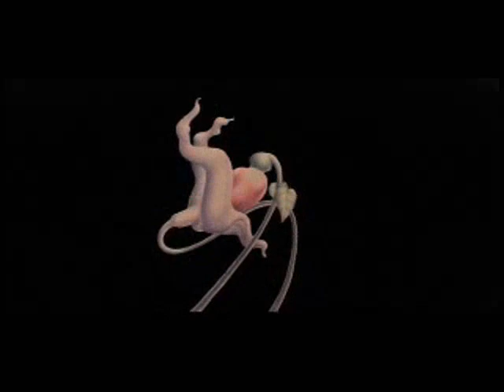Marriage In And To The Long Haul Of Trucking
Marriage the good bad and ugly upside downside in and to the Long Haul of Trucking the good bad and ugly of being married to a spouse and the road, sometimes a spouse at home can have a hard time being married to a long haul trucker much appreciation to pink floyd the wall a legendary movie of all time and to Black Label Society the best band on earth this song is called Just Killing Time